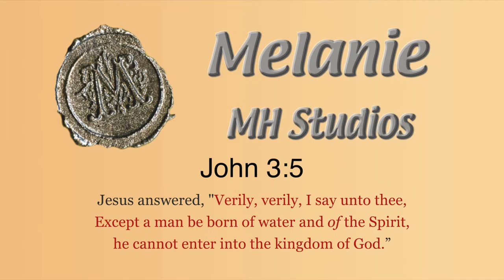Take your birdhouse designs to a new level!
Learn how I design and then create birdhouses to make something unique and different from the simple designs you generally see.
Birdhouse
Organic birdhouses,
Custom birdhouses,
One of a kind birdhouses,
Sell birdhouses,
Make money selling birdhouses,
Bird house to make,
Birdhouse feeders,

I designed and build this birdhouse with art in mind. I started by designing a face for the birdhouse that includes a yellow bird standing on top of a cabin in the mountains. The design is created in a program called Lightburn where I create a file that will transfer the image to a ¼" piece of finished plywood. Once the computer and laser burner are connected I burn the image onto the plywood using a Dewalli laser engraver. This image also included the outlined shape need to be cut into the shape of the birdhouse face. I make those cuts and drill a hole where the design indicates, sand the wood and colorize the birdhouse face. The entire face of the birdhouse has been colorized using alcohol inks. Twigs and other embellishments are also added to the face of the birdhouse to give it depth and character.

From there I build a stick frame work around the face of the birdhouse and then add small limbs from an apple tree. These twigs continue up to the roof line. The base or bottom of the birdhouse is removable for cleaning.  The roof is covered with a thin sheet of hammered copper.  Once the birdhouse is assembled I add an exterior finish the the birdhouse.

Although the birdhouse is functional it is also a piece of art and will please people who enjoy both birds and art. I suggest that people put them on a cover porch where birds once comfortable with the owners will feel safe.
Birds will love the spacious interior and natural wood.

Thank you all so much for supporting this artistic endeavors! Without your help in donating to MH Studios, continuing to make videos would be a difficult task. Words can't describe how grateful I am for your support!

Amazon Afiliate Links:
Arrow glue gun
X-ACTO Compression Basic Knife Set
90Pcs Knife Blades Precision Craft Knife Set
Artisto Premium Water colored Pencils
Amagic 9Pcs Flat Tipped Art Paintbrush Set
Lazy Susan Turntable